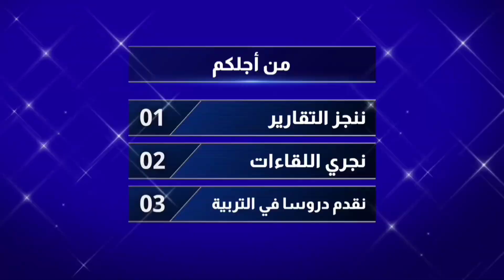تأثير الفاش على مشروع تربية الدواجن و مختلف الطيور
يعتبر الفاش الاحمر مصدر القلق الاول بالنسبة لمربي الطيور فبإمكانه الانتشار بشكل سريع جدا و تصعب ملاحظته إلا بعد فوات الاوان ، تقدر بعض الدراسات ان بامكان بيضه الفقص في اقل من تلاث ايام كحد اقصى عند توافر الاجواء المناسبة له اترككم مع هاته القائمة التي ستوضح بشكل افضل خصائص هاته الحشرة و اضرارها على مختلف انواع العصافير  فخطورته تكمن في خصائصه المتعددة